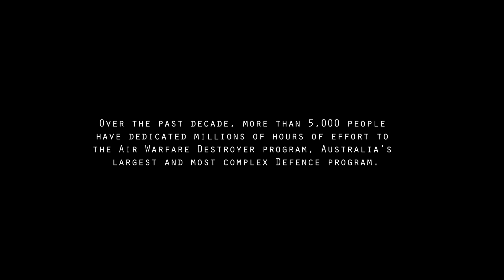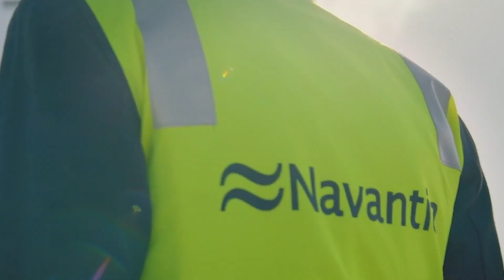A Decade of Australian Shipbuilding & Integration - The Delivery & Acceptance Manager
Over the past decade, more than 5,000 people have dedicated millions of hours of effort to the Air Warfare Destroyer (AWD) program. As the most complex defence program ever undertaken in Australia, this program has developed the specialist shipbuilding and complex systems integration skills that will form the foundation for Australia’s future shipbuilding projects for decades to come.

With an Adelaide workforce of 1,700, the highly skilled men and women working at the Osborne Naval Shipyard are the backbone of Australia’s shipbuilding industry. The breadth of the industry spans across hundreds of skill sets – from project managers to systems engineers to welders and administrators – these are the faces of the workforce behind the Defence Force.

We continue our series with the forth profile on Javier Porto, Delivery & Acceptance Manager with the Air Warfare Destroyer Alliance.